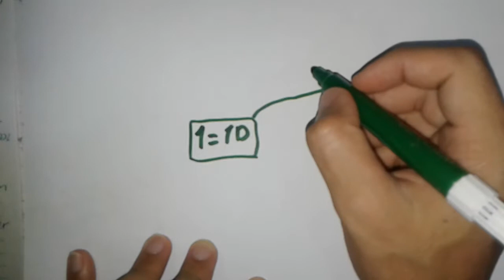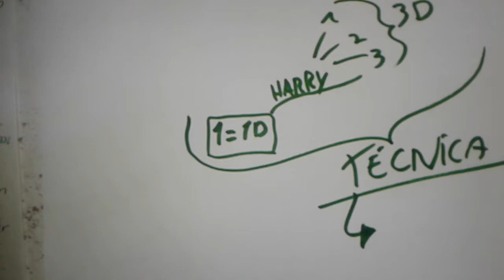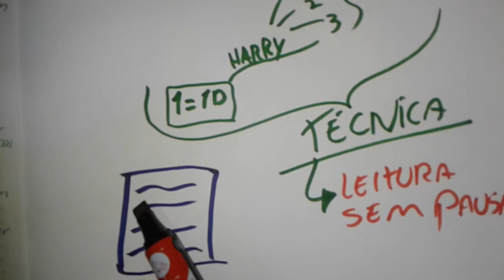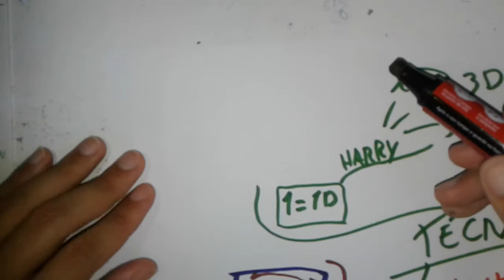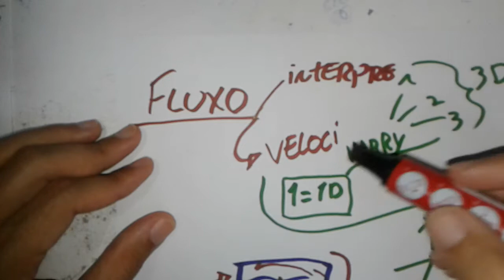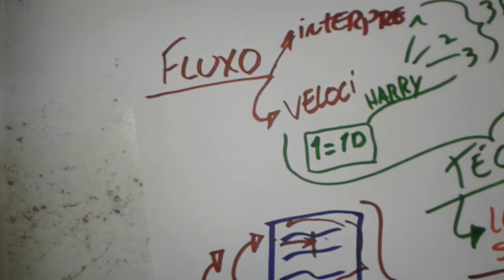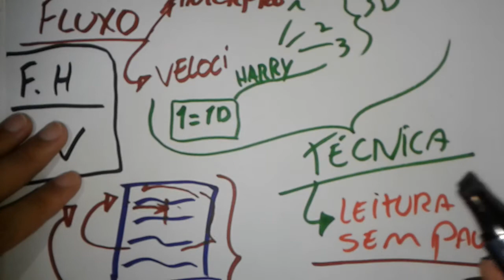Leia 1 livro por dia com essa técnica fácil de usar | Curso Leitura Acelerada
Essa é a Aula #7 do curso completo de leitura acelerada. Use bem o guia visual criando um bom habito de leitura, faça um pouquinho todo o dia e terá ótimos resultados no futuro.

Quer mais resultados? faça meus treinamentos.